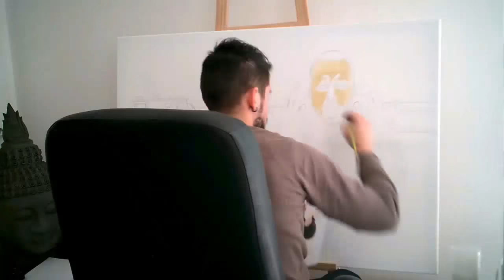Milord - Bitch (Speed Painting Performance)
Breaking Bad's Speed Painting.

Instru: Sero Production